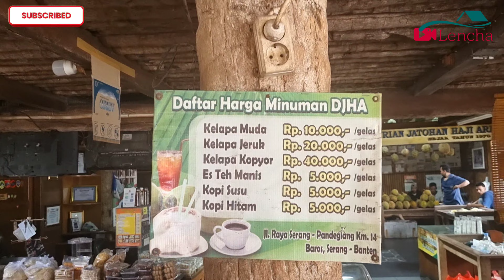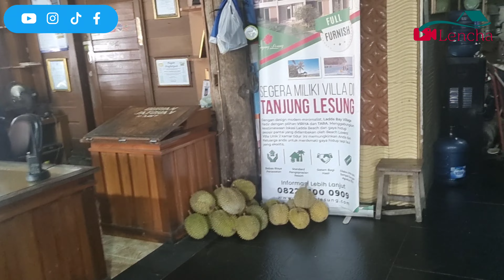Durian jatohan haji arif pandeglang Banten, review wisata kuliner Durian anti gagal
Durian jatohan haji arif pandeglang Banten

Riview Durian lengkap

Hai hai hai kali ini kami ke Durian jatohan H.Arif serang Banten riview lengkapnya langsung nonton aja ya video saya namun sebelum itu suscribe terlebih dahulu ya guys dan jangan lupa tekan tombol lonceng nya agar anda mendapatkan informasi atau notifikasi dari lenengan channel jika ada video2 yang terbaru ayo  guys suscribe dulu karna suscribe itu gratisss

Lenengan youtube channel

IG Lenengan channel ;

lenenga_channel